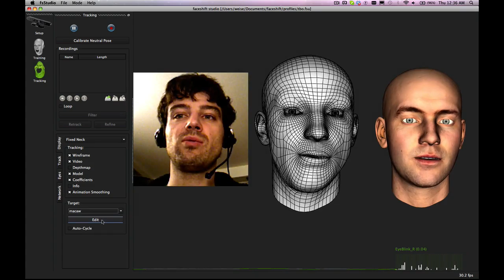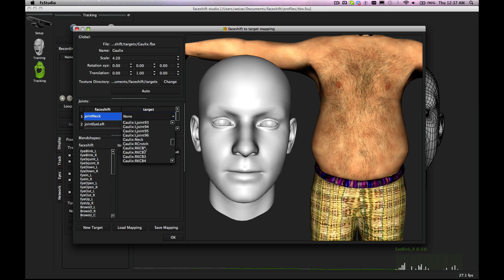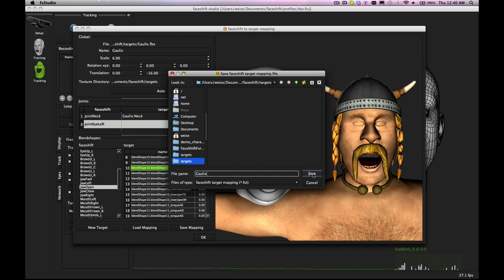faceshift studio tutorial part 4.7: tracking - fbx import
In this tutorial we show how to import an fbx model into faceshift.